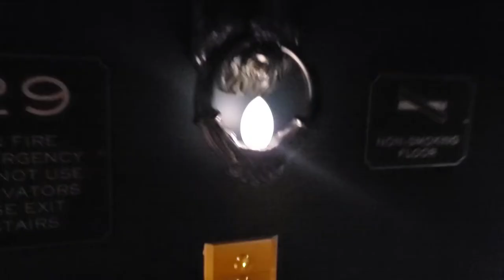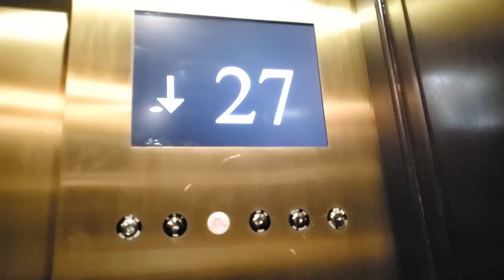Otis Luxury High Rise Elevators at the Park MGM, Las Vegas, NV